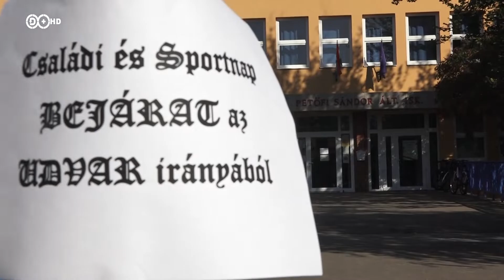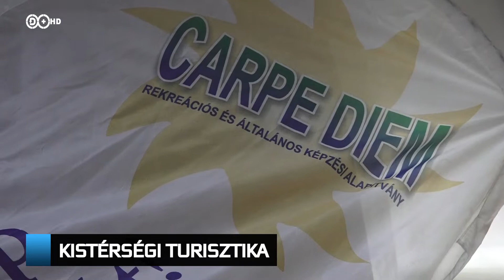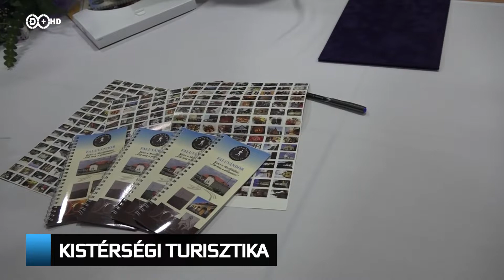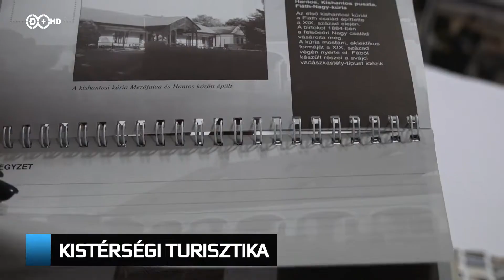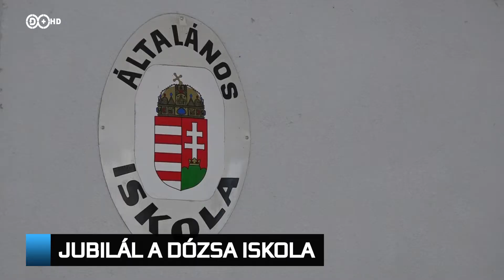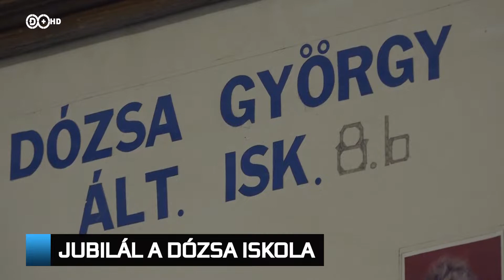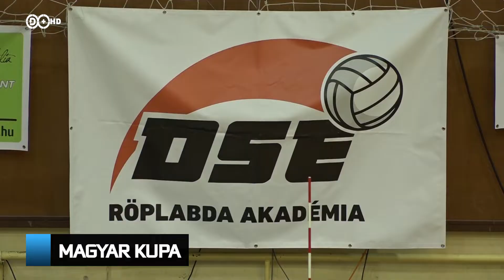2019. október 19. Híradó